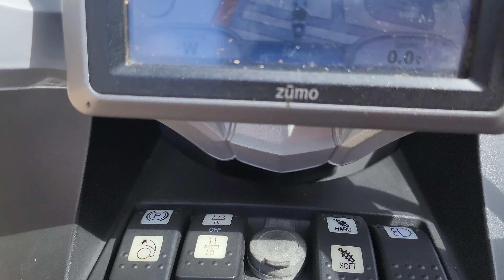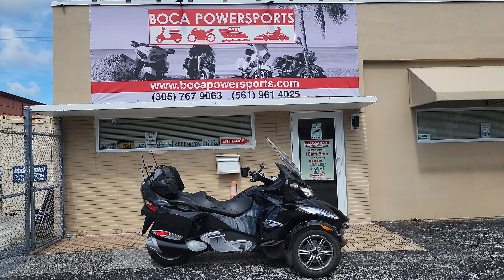2010 CAN-AM SPYDER RT-S SM5